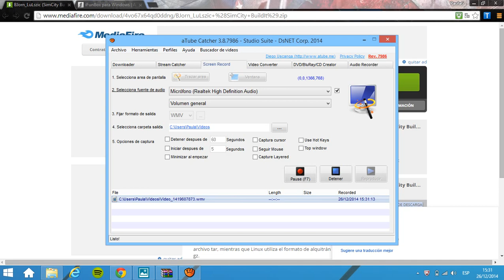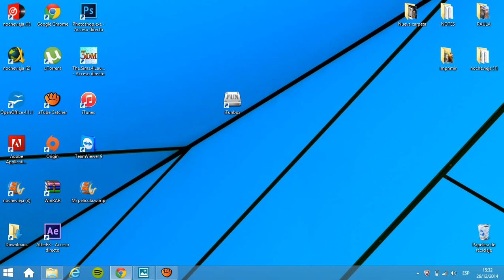Hack simcity ios con ifunbox